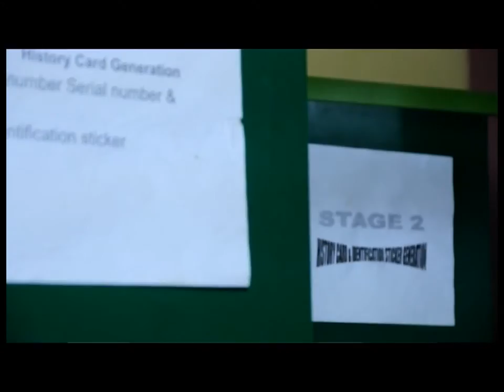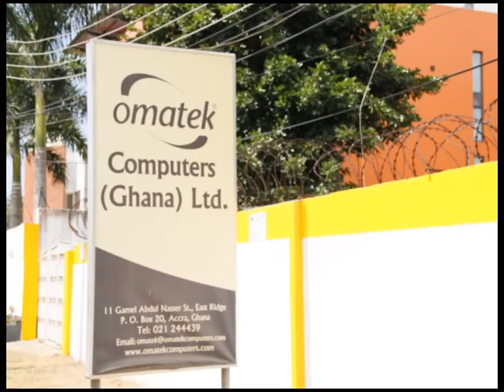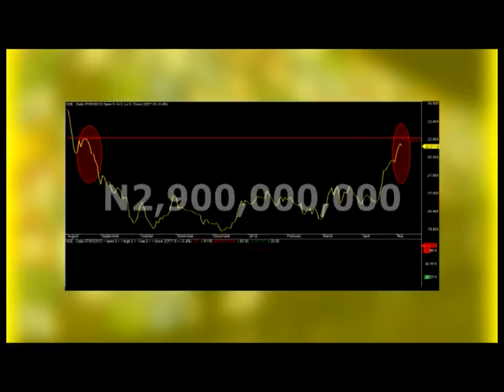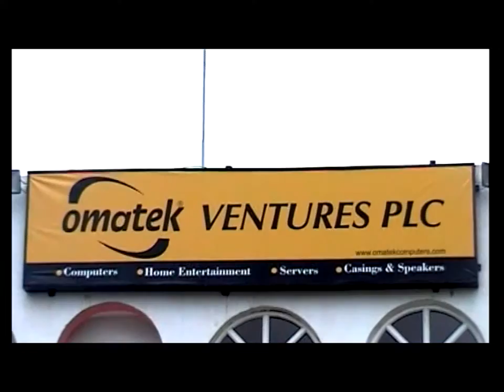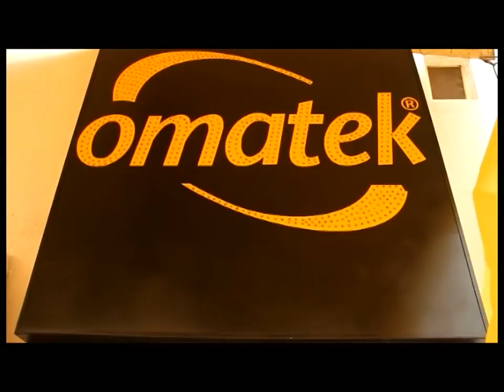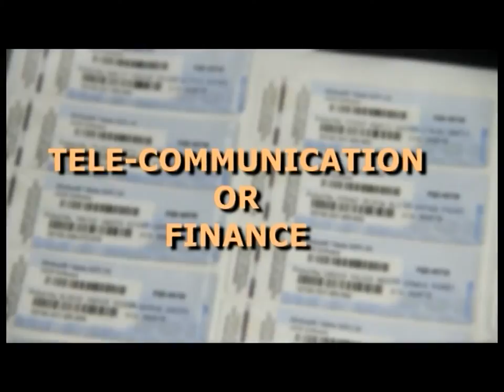OMATEK COMPUTERS DOCUMENTARY (BRIEF VERSION)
OMATEK COMPUTERS HISTORY(BRIEF)